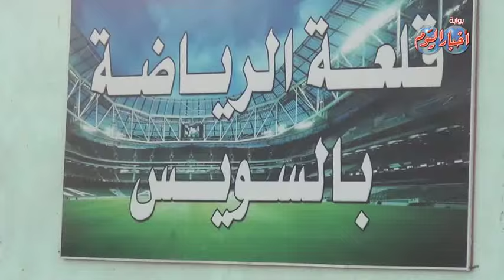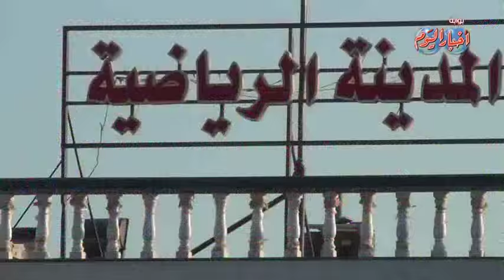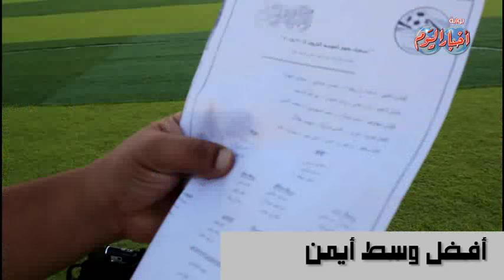حسام غالى يتربع على عرش احسن لاعب فى استفتاء نجوم الكرة بالسويس